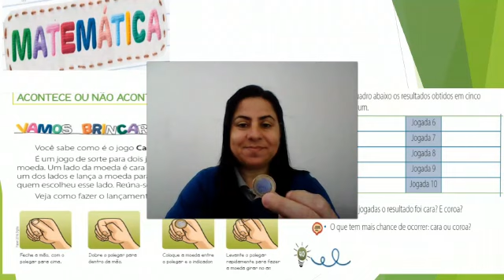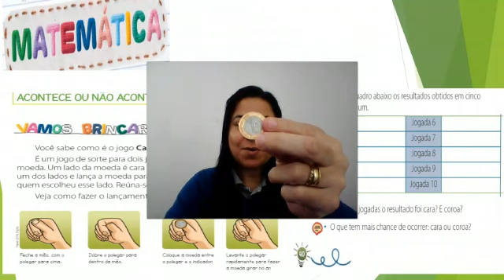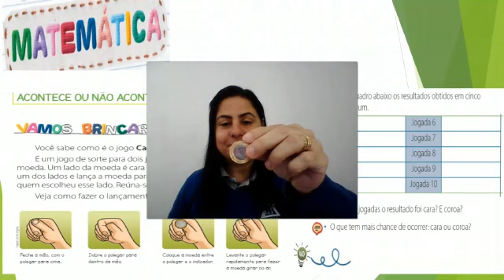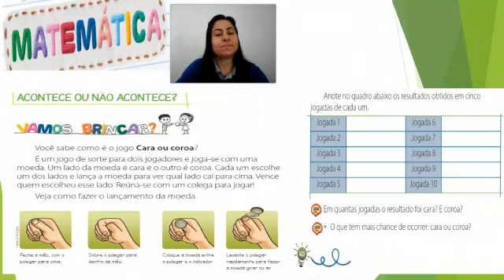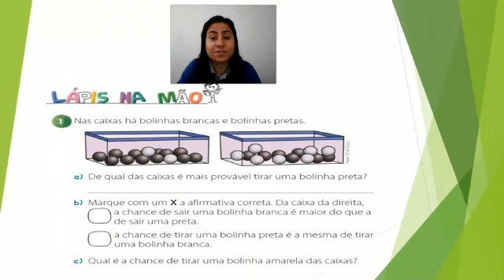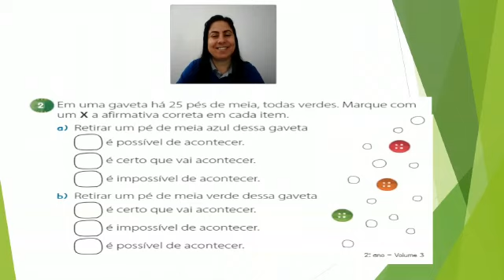Matemática - Apostila - Jogo Cara ou coroa / É possível de acontecer? - 17/09/2020